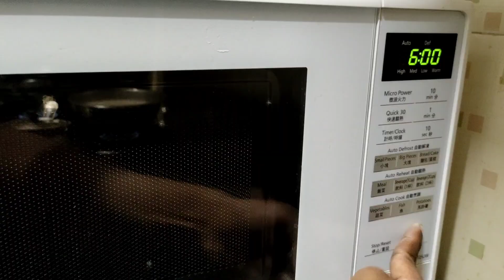Easy way to bake a corn | Fast and easy | Microwave oven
microwave oven at 800W for 6 minutes